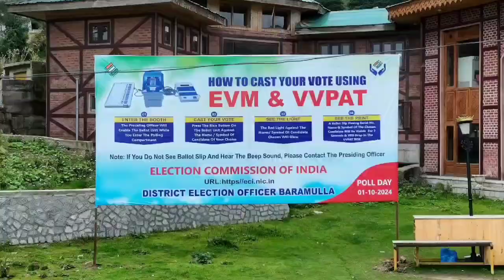DEO Baramulla organises a SVEEP event at the internationaltouristdestination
DEO Baramulla conducts a vibrant SVEEP event at the internationaltouristdestination Gulmarg, including ATV rally, trekking to AfarwatPeak & cultural performances.Aiming for high voter turnout in the upcoming